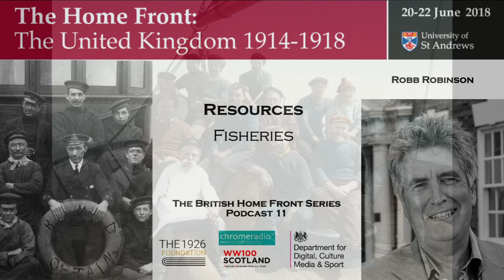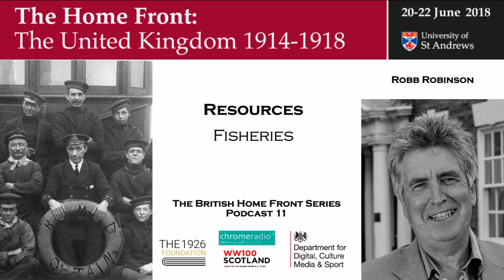THE BRITISH HOME FRONT 11 | Fisheries - Robb Robinson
In this podcast, DR ROBB ROBINSON, Honorary Research Fellow, Maritime Historical Studies Centre, UNIVERSITY OF HULL, talks about the fishing industry during the First World War.

IMAGES (IN ORDER OF USE) | Kindly provided by Robb Robinson, with thanks to those named for granting permission to use them.

(1) COVER IMAGE & IMAGES (4) & (6): minesweeping crew of the Buckie drifter Obtain (Jon Grobler).
(2) Pre-War North Sea Hull boxing fleet trawlermen (James Morley).
(3) Civilian Scottish fishermen captured whilst fishing and held in Germany during the Great War (Jon Grobler).
(5) George Robinson, a Hull trawler mate, in Auxiliary Patrol Uniform (Robb Robinson).
(6) Armed trawler Crew Italy, 1918) (Joy Simmonds).
(7) Last surviving steam trawler which saw action in the Great War HMT Viola (now Dias) lying today at Grytviken in South Georgia (Elsa Davidson).
(8) Scarborough fishermen being held under guard on the deck of a U-boat whilst their trawler was being destroyed c.1916 (George Westwood).